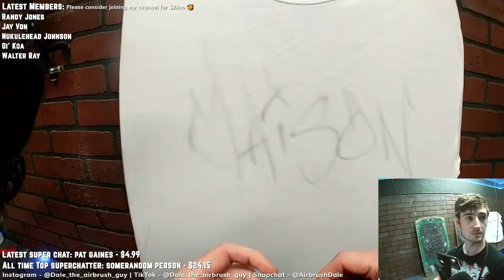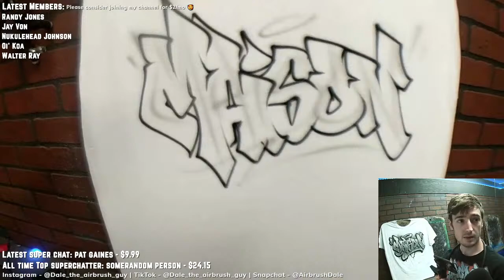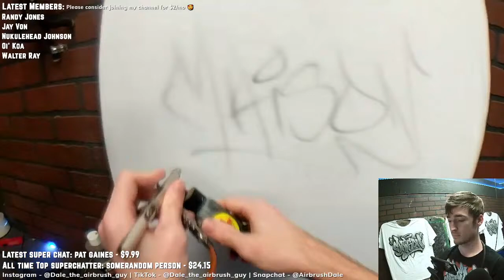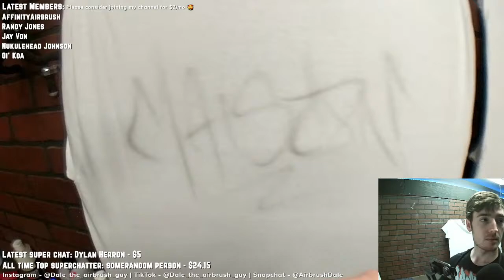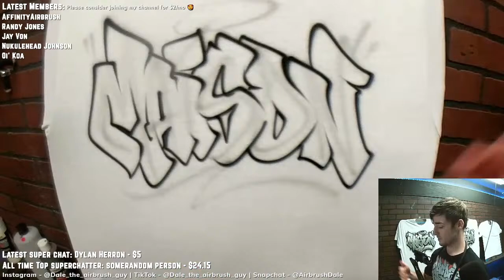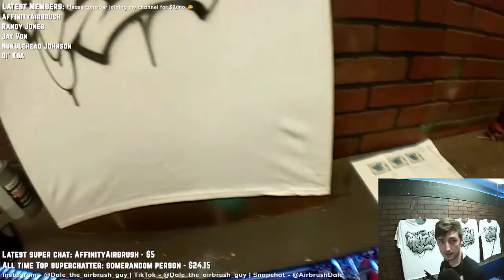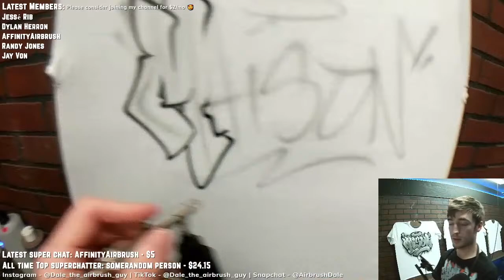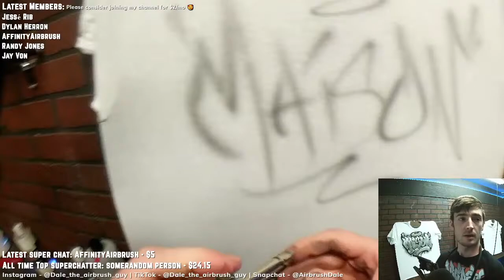🔴 Let's Paint some Graffiti! | How to airbrush T shirts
This was a GREAT time! Chat was super engaging with lots of helpful discussion. We knocked out a group order of Graffiti Airbrush shirts, reviewed the best M&M flavors, and a lot more 👍

🎨 Start Airbrushing Now!